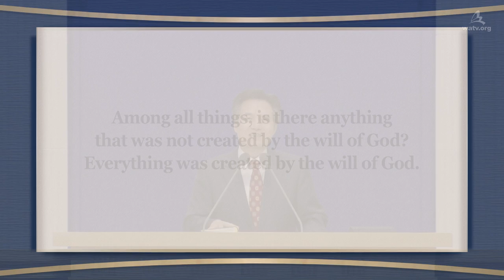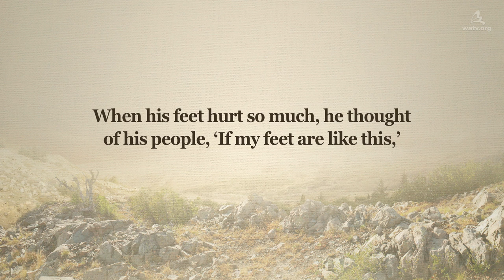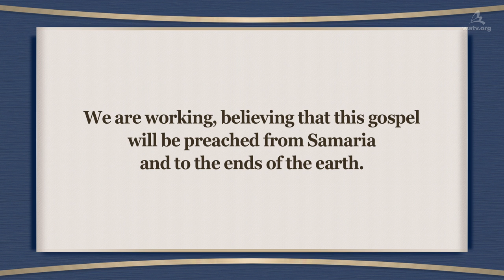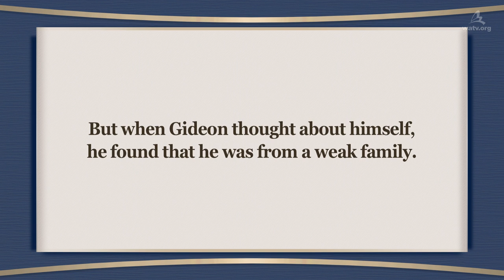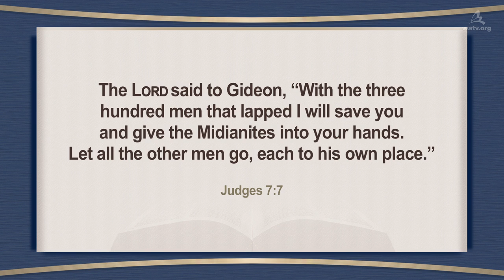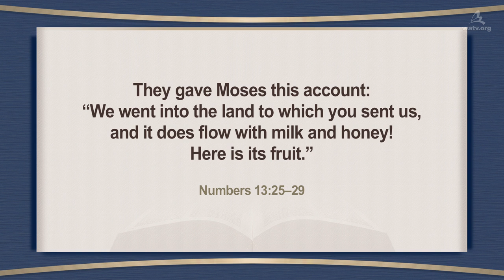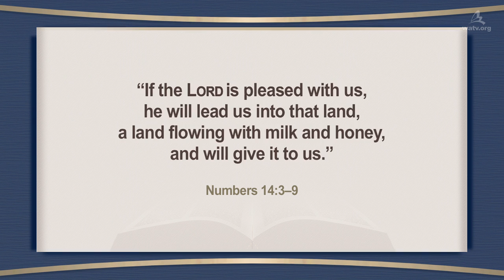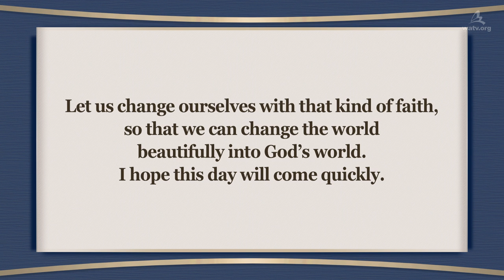The Church of God Sermon: It Is Not the World but Ourselves That We Change First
【English】

In our life, when we feel unsatisfied with the circumstances and environments we are in, we have to change our point of view.

Long ago, God gave a victory to the 300 warriors of Gideon at the battle against 135,000 Midianites. The key to victory was the faith to depend on God absolutely. (Judges 6:14–40; 7:1–23)

Apostle Paul too faced many difficulties while preaching the gospel, but he testified that he learned to be content whatever the circumstances. The Church of God preaches that the members should live the life of faith, engraving the words of the Bible on their heart.

[Philippians 4:11]
I am not saying this because I am in need, for I have learned to be content whatever the circumstances.

When we depend on God, who helps us, our point of view change. Furthermore, we can gain strength to overcome the situation.